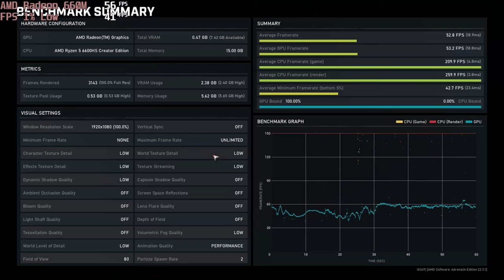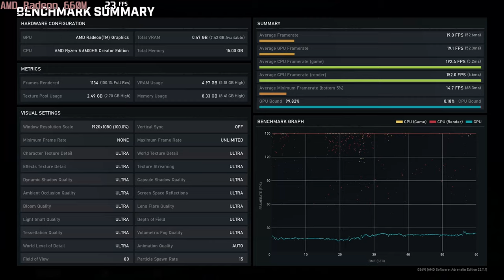🎮 AMD Radeon 660М - Gears 5 gameplay benchmarks (1080p)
💻 Test Configuration:
• 16 GB DDR5 RAM
• External Monitor

✅ LaptopMedia.com